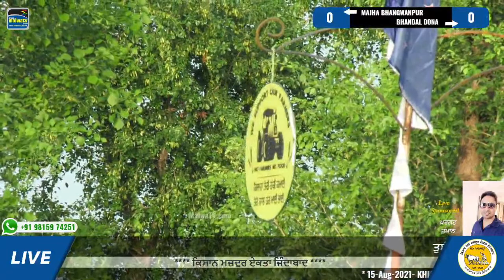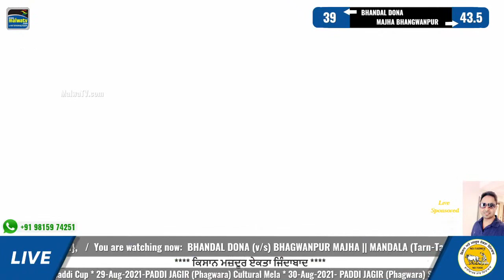LIVE 🔴 BHANDAL DONA (v/s) BHAGWANPUR MAJHA || MANDALA (Tarn-Taran) KABADDI SHOW MATCH [15-Aug-2021]